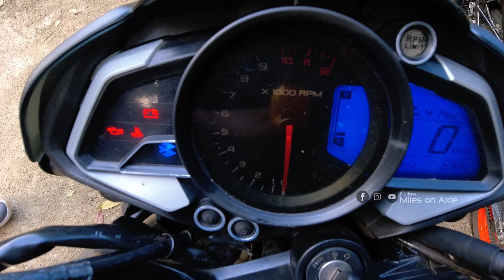Comparison Duke 200 Bs4 & NS 200 BS4, ഇവയിലേതാ പൊളി ? l Rahul Rvj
This video we are discussing all the advantage and disadvantage of both bikes for finding better for your thought so plz watch this video and find your Choice
Watch & enjoy our previous videos...